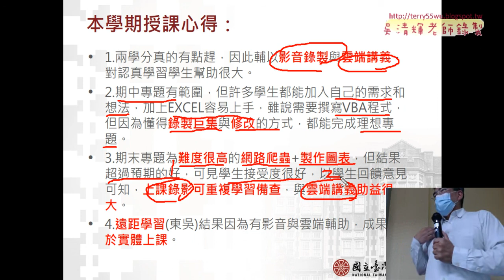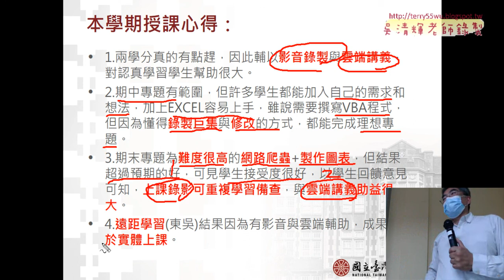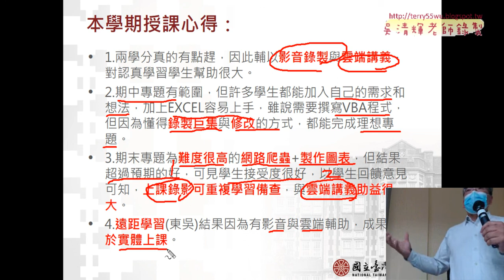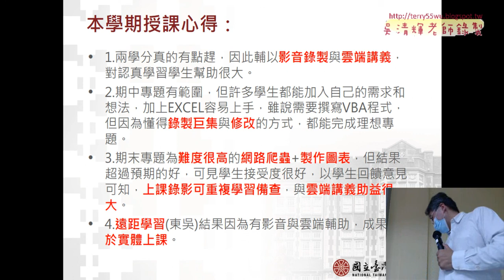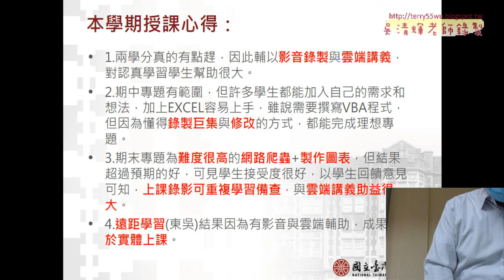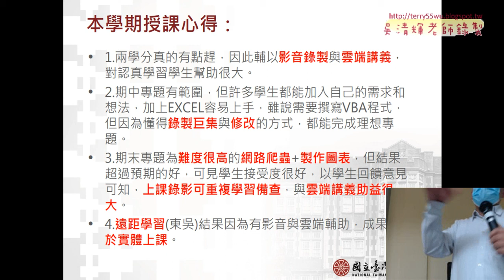01 用EXCEL VBA做大數據分析視覺化程式設計05